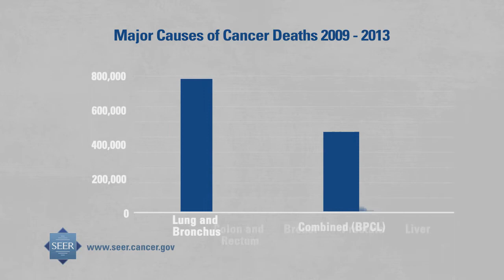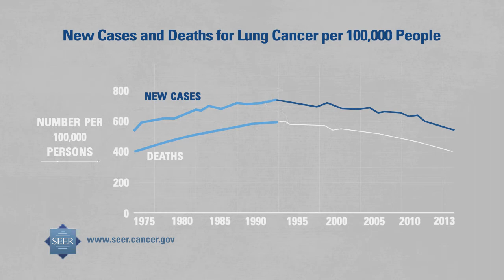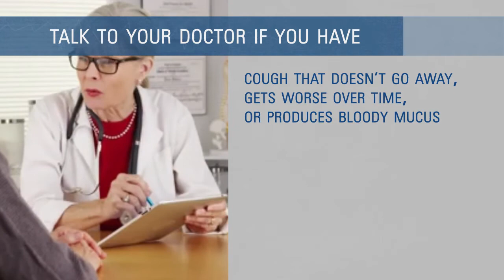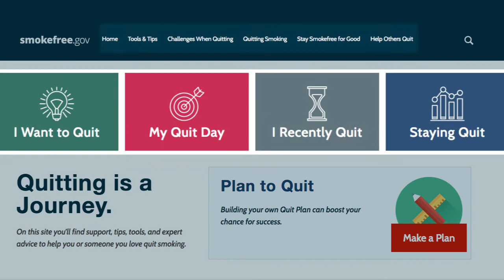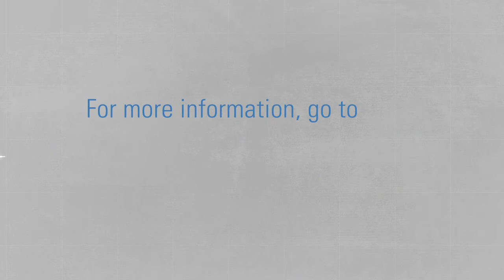Lung and Bronchus Cancer Statistics | Did You Know?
Did you know that lung cancer is the leading cause of cancer death in both men and women in the United States? Watch the Lung Cancer Did You Know? video to learn about types of lung cancer, risk factors for developing lung cancer, and get statistics on lung cancer diagnoses and 5-year survival.
Help raise awareness about lung cancer by sharing this video with friends, family, and your social media networks.